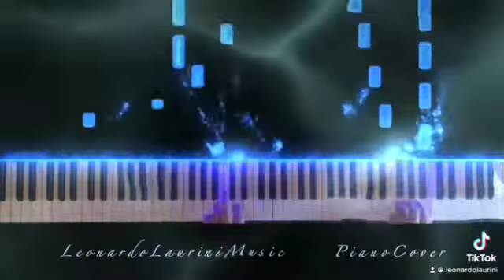HAENDEL/HALVORSEN PASSACAGLIA PIANO TUTORIAL - LEONARDO LAURINI MUSIC - INTERN. PIANO SCHOOL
👉 SCARICA LO SPARTITO (VERSIONE LIVELLO MEDIO - ALTO)
SCARICA LO SPARTITO (VERSIONE PIÙ FACILE)